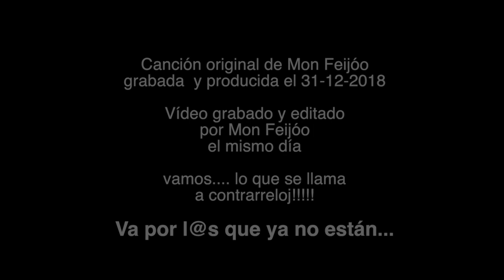Me cago en 2018 - Felicitación de año nuevo de Mon Feijóo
Canción original de Mon Feijóo
grabada  y producida el 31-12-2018

Vídeo grabado y editado
por Mon Feijóo
el mismo día

vamos. lo que se llama
a contrarreloj!

Va por l@s que ya no están...

Empezaste llevándote a mi amigo Manel, ya me caiste mal nada más nacer. Sus abrazos eran como una esponja, limpiaban todo lo malo que hubiera en mi piel.

Después te llevaste a Jorge, aquel niño grande, travieso, que tenía un millón de respuestas. La ciencia ahora está vacía sin él.

Pusiste en mi camino a una loca que no tenía otra cosa mejor que hacer que meterse en mi vida y acosarme en las redes.

Criticaba mis canciones, mi voz, mi cuerpo, mi entorno, insultaba a mis amigas, mis vídeos mis fotos y luego quería ser mi amiga...

Me cago en 2018. Me cago en la madre que lo parió.

He visto a gente que quiero llorar y sufrir (como yo), porque tú has decidido hacer partir, (a mi padre) a quienes les dieron la vida.

Me cago en 2018.
Feliz 2019